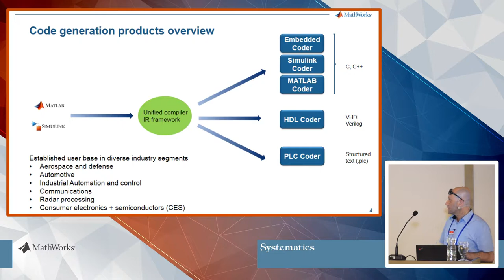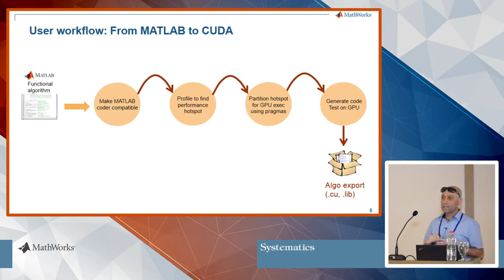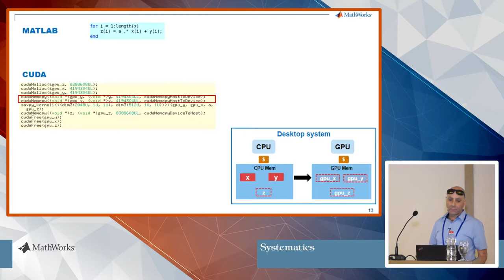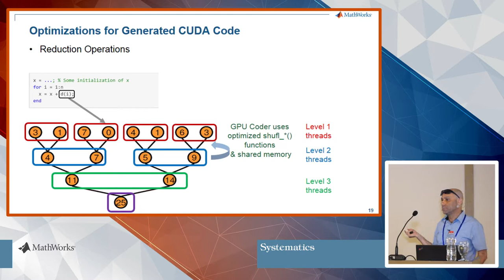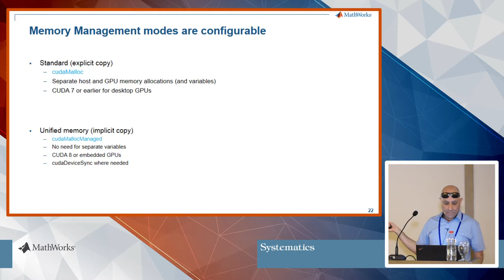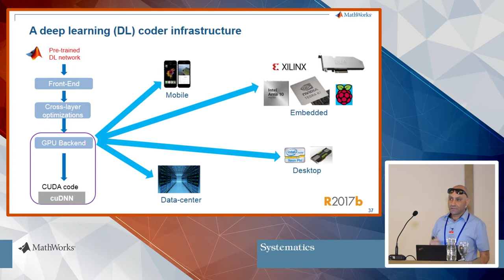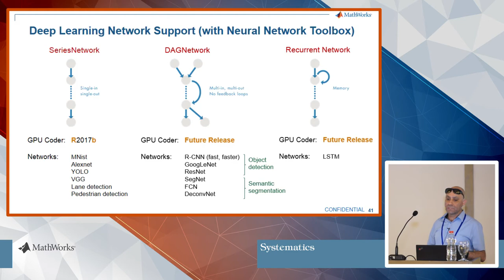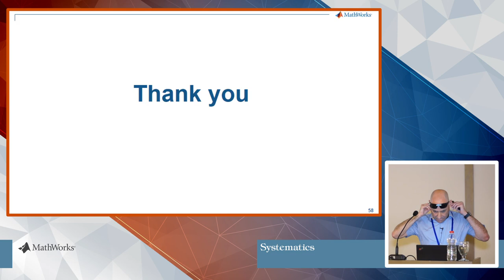למידה עמוקה בסביבת MATLAB – מהמחקר והפיתוח ועד המימוש על GPU – חלק ב'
מיכאל דוננפלד, מהנדס אפליקציה לתחום המרה אוטומטית של קוד MATLAB לקוד C/CUDA, סיסטמטיקס